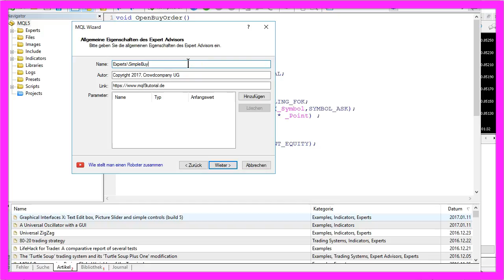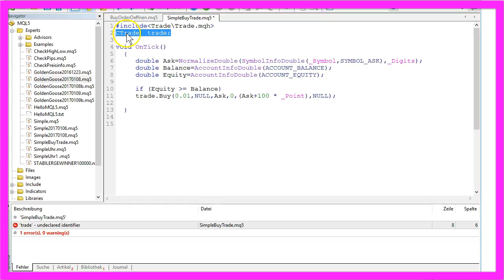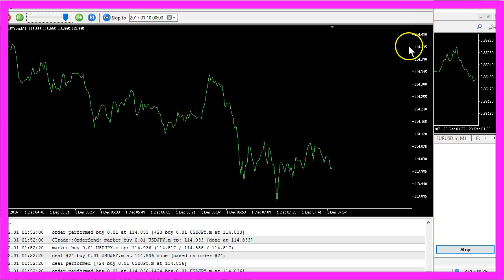MQL5 Tutorial - Simple Buy Trade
Introduction to Creating a Simple Buy Trade in MQL5 (00:00 - 00:08)
Introduction to the concept of creating multiple positions in MQL5 using a hedging account type.

Opening Meta Editor and Starting a New Expert Advisor (00:08 - 00:21)
Instructions on opening the Meta Editor and starting a new expert advisor for a simple buy trade.

Setting Up a Trading Request and Result for Buy Order (00:21 - 00:33)
Explaining how to create a trading request and result for opening a buy order in Netting Mode.

Initializing the Trading Request and Creating Expert Advisor (00:33 - 00:45)
Steps to initialize the trading request and create a new expert advisor named "Simple Buy Trade."

Getting the Ask Price and Account Details (00:45 - 00:58)
Instructions on how to get the ask price and details like balance and equity of the account.

Opening a Buy Trade Based on Equity and Balance (00:58 - 01:09)
Coding the condition to open a buy trade if the equity is equal to or greater than the account balance.

Compiling the Code and Fixing Errors (01:09 - 01:22)
Compiling the code, fixing an error, and including a necessary library for the CTrade object.

Testing the Expert Advisor in MetaTrader (01:22 - 01:36)
Testing the expert advisor in MetaTrader's strategy tester for the year 2016 and observing the first buy trade.

Observing Multiple Trades and Profit Generation (01:36 - 01:49)
Speeding up the test to observe multiple trades being opened and profit generation.

Reviewing the Net Profit and Test Graph (01:49 - 02:09)
Reviewing the net profit of $894 and the graph of the testing period.

MQL5 can create multiple positions now - with the brand new hedging mode. If your trading account for Metatrader5 supports hedging, it is very simple to create a simple Buy Trade Expert Advisor within 5 minutes or less...

We want to create a simple buy trade.
If you look over here you can see that hedging is now possible with MQL 5 and we want to use this type of account to create not only one, but more positions.
So let's start by hitting this little button here (or the F4 key) to bring up the Meta Editor.
This is how to open a buy order in Netting Mode, you have to create a trading request, you will get a trading result afterwards.
Before you open the trade you have to “zeromemory” the request that means basically you empty the memory from old data that you might have used before to open another trade.
Now we would like to use the simplified version so we click on new Expert Advisor and we will call that simple buy trade.
Please click next, next, ready and you can delete all the stuff above the OnTick function.
This is a comment and this can also be deleted. Before we can open our buy trade, we need to know the ask price.
This is how we can get it in MQL 5.
We would also like to see how our equity and our balance looks, so let's get the balance and the equity of our account, all these are double values.
Double is used for floating point values and that's actually what we need.
Now we will say “IF” equity is equal or greater our balance, we want to open a buy trade.
Let's compile that or we have to change this one to greater or equal.
And we will get an error because I have forgotten to import something; we need to include a library and to declare a CTrade.
This is called trade and here we are going to use it to buy.
So now it compiles without any errors.
Let's see if it works. Let's change this value to 2016 and start the test.
And here we are, it bought.
Let's speed it up a little bit, and when the equity becomes greater than the balance that means we are making a profit.
It actually starts to open more trades, so this is full speed and here are all trades we have opened.
We made a net profit of 894 bucks, and this is the graph of our testing.